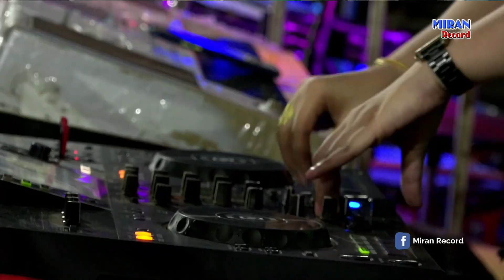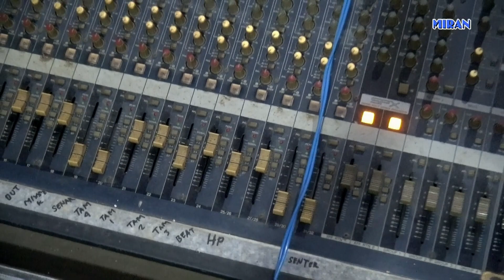OT.SRIWIJAYA DJ MIEMIE JAWO # Live Di Kediaman Bpk.Hasan Sumber Makmur ( Part 5 )